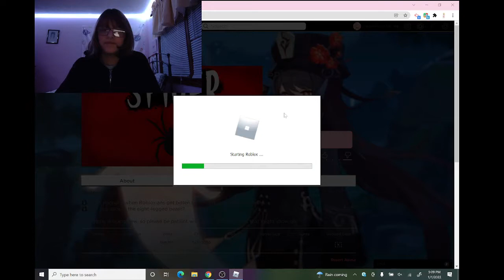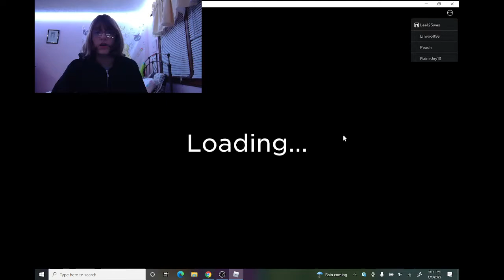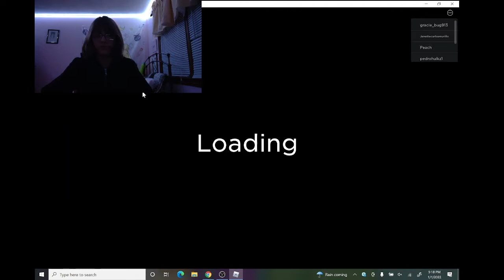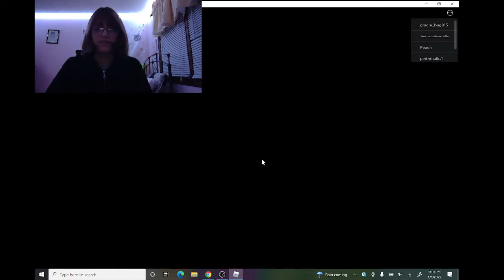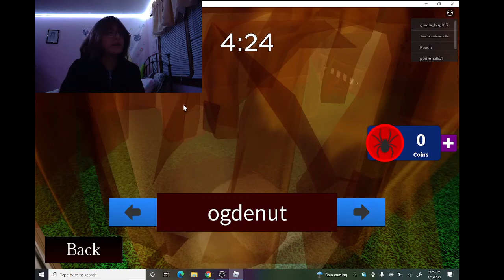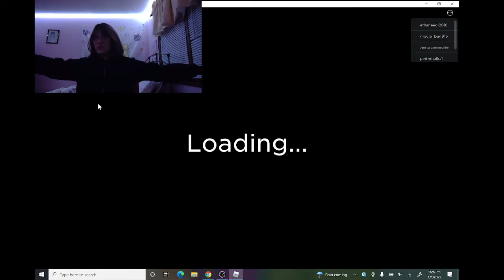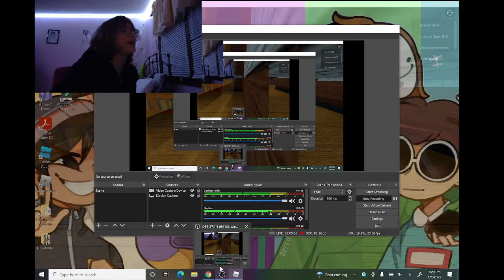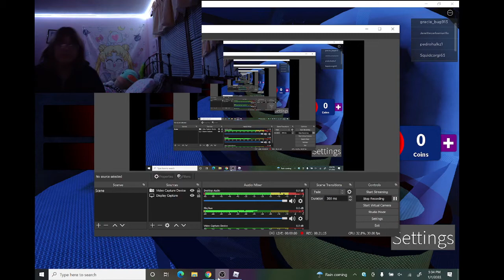Playing Roblox Spider!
idk what to say but this is a video of me playing spider, which is a roblox game :D
...but i hate spiders :,)
anyway, happy new year!!!

here's the link to my linktree if you made it this far :D

how are you still here